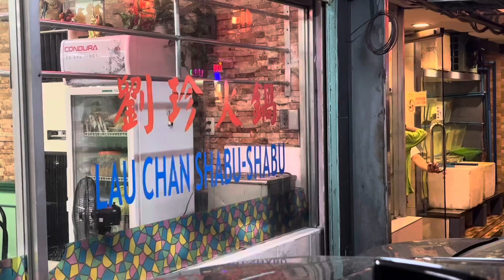Lau Chan Shabu Shabu food trip in Malate Manila